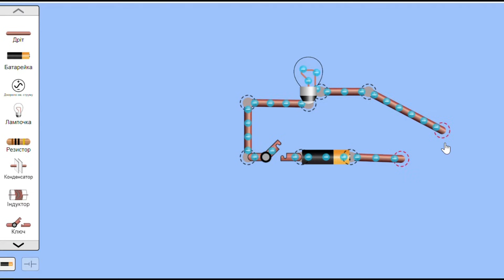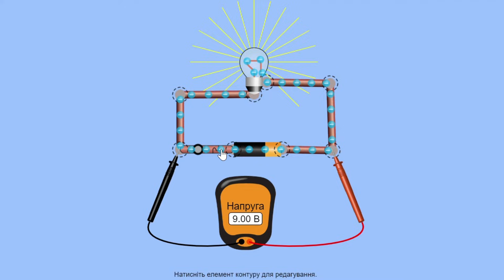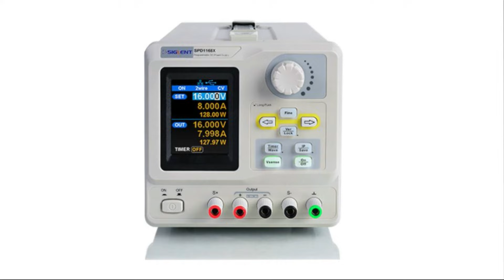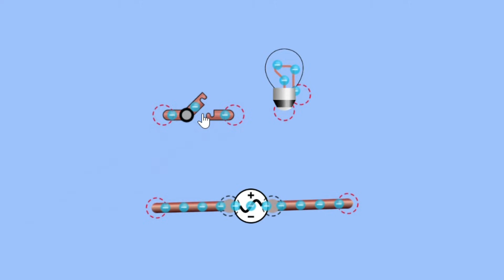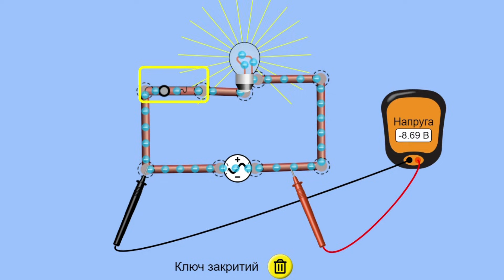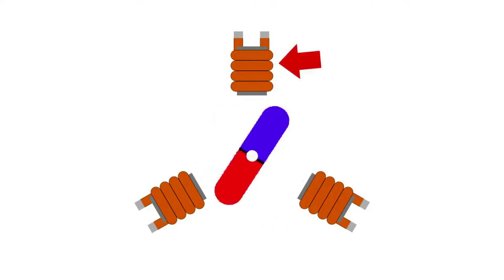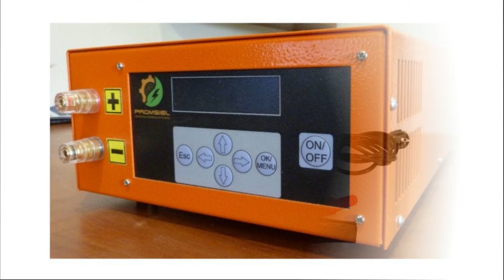Постійний і змінний струм - для чайників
Простими словами про постійний (DC) і змінний (AC) електричний струм. Для початківців, аматорів, усіх, хто робить перші кроки в світ електроніки.